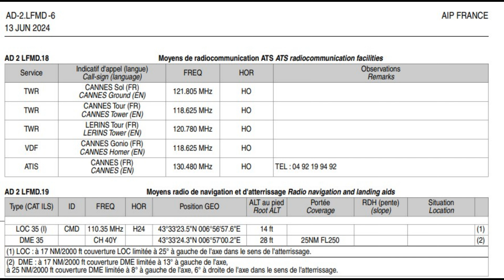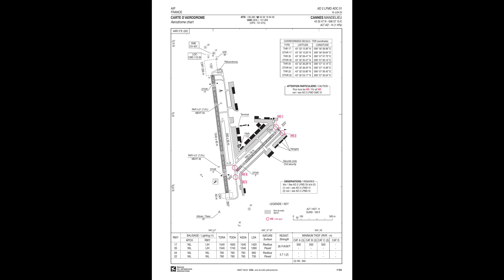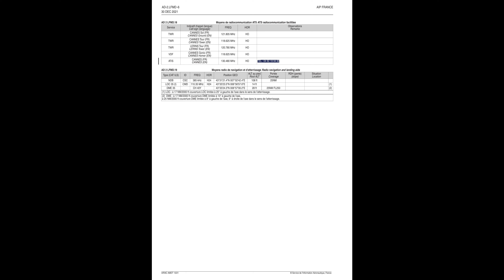Recoding of 120.775 Lerins Tower IC-R30 2024-05-02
Lerins Tower
Recoding of 120.775  Lerins Tower IC-R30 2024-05-xx
Scanning 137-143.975 Scanning 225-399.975 Military UHF and VHF communications